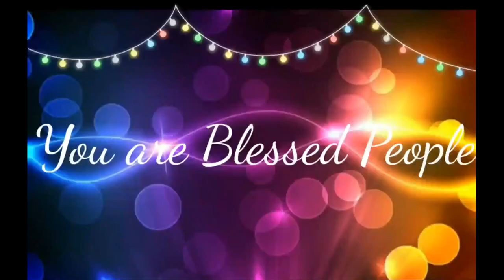Sis Uthami Paulraj Tamil and Hindi Christian Message "Genesis - 22: 14"